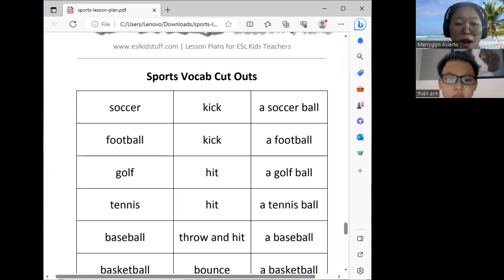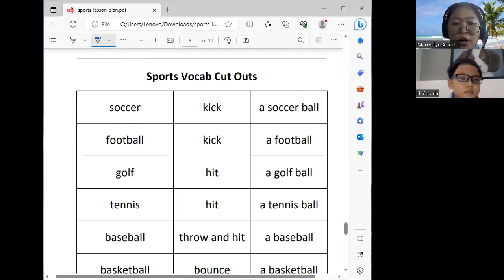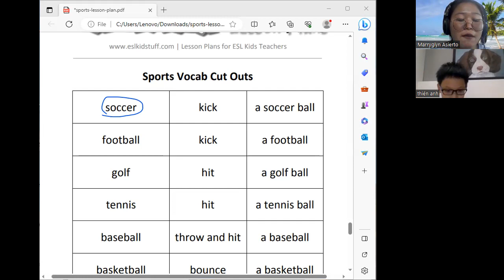Thiên Anh day 4|Học Tiếng Anh Online|Learn English Online